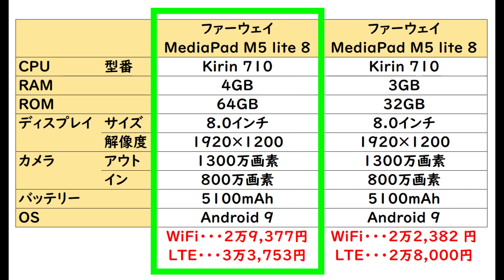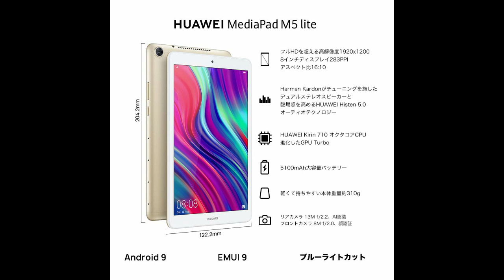パワーアップした新型タブレット MediaPad M5 lite 8 登場！ 気にな変更点を紹介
新色、そしてスペックアップした新型のタブレット MediaPad M5 lite 8 が発表されました。今回は、新型 MediaPad M5 lite 8 のスペックや価格などについてご紹介します。

▼新型ファーウェイ MediaPad M5 lite 8（WiFiモデル）